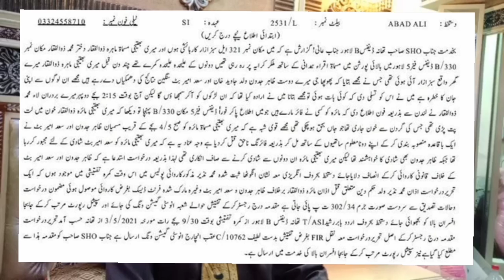Law graduate girl from Europe murdered in Lahore.What were the real motives of maira zulfiqar murder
A video lecture by shehbaz murtaza ansari advocate high court.